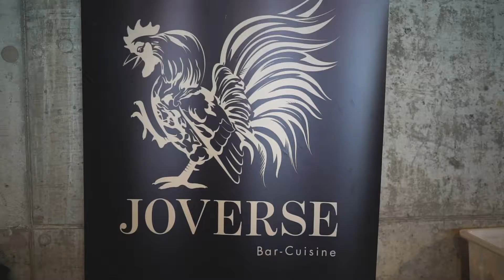COCKTAIL DE LANCEMENT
Pour débuter la semaine du Festival Mode et Design, une grande réception était organisée pour débuter les festivités!!
Merci aux partenaires de l'évènement : Dior, Bioderma, Joverse, Rosewwod et le Maggie Oakes.

Vidéo : Amandine Navarro